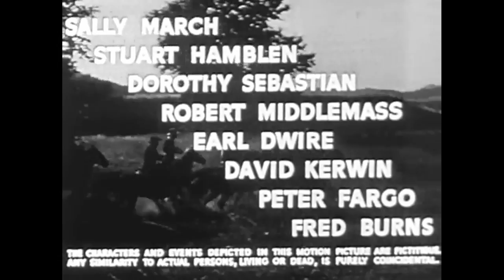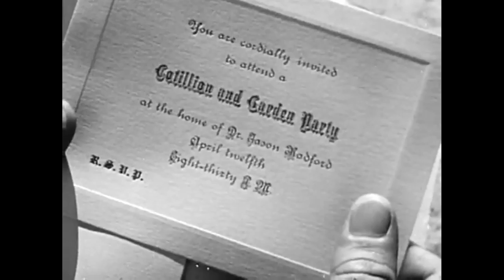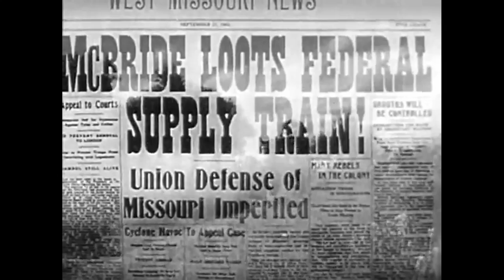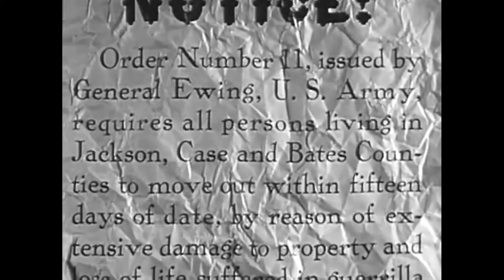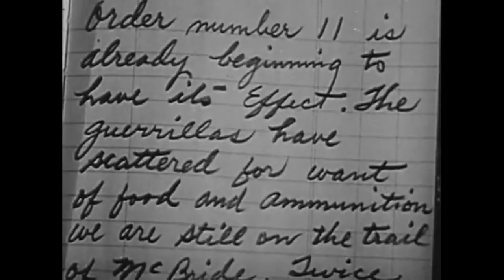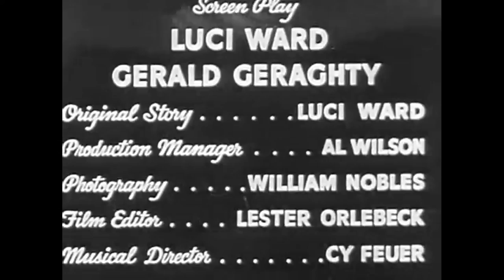Western - Arizona Kid 1939 - Roy Rogers - HD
Roy is a Confederate officer stationed in Missouri during the Civil War. He must put an end to outlaw gangs working under the pretense of service to the Confederacy.

Cast:
   Roy Rogers as Roy Rogers - aka Arizona Kid
   George 'Gabby' Hayes as Gabby Whittaker
   Sally March as Laura Radford
   Stuart Hamblen as Val McBride
   Dorothy Sebastian as Bess Warren
   Robert Middlemass as Gen. Stark
   Earl Dwire as Dr. Jason Radford
   David Kerwin as Dave Allen
   Peter Fargo as Sheldon
   Fred Burns as Melton

Writing Credits
   Luci Ward (screen play) &
   Gerald Geraghty (screen play)
   Luci Ward (original story)